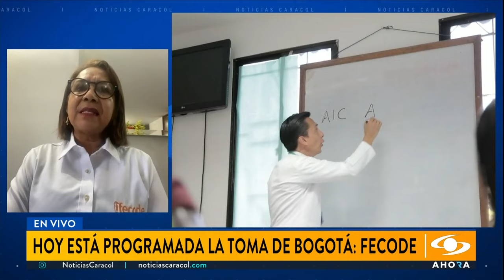“Lo que pretenden aprobar en este momento es peor de lo que tenemos”: Fecode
Fecode realiza este lunes 17 de junio la llamada ‘toma de Bogotá’ con el fin de que la ley estatutaria de educación se retire o se hunda en el Congreso. Victoria Avendaño, integrante del Comité Ejecutivo, explica por qué insisten en que la iniciativa, que califican de “nefasta”, no sea aprobada.